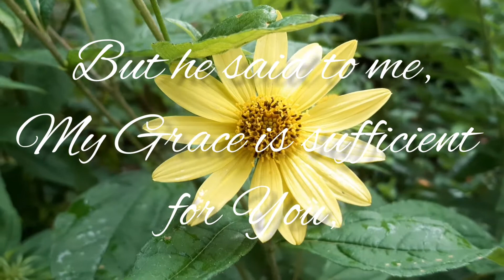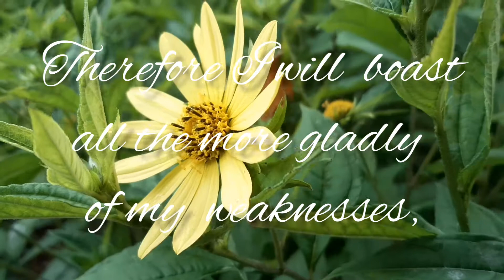📖2 CORINTHIANS 12:9/BIBLE VERSE MY DAILY DEVOTION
Video Created by:Lira Winkler
2 CORINTHIANS 12:9-BUT HE SAID TO ME, MY GRACE IS SUFFICIENT FOR YOU, FOR MY POWER  IS MADE PERFECT IN WEAKNESS.THEREFORE I WILL BOAST ALL THE MORE GLADLY ABOUT MY WEAKNESSES SO THAT CHRIST'S POWER MAY REST ON ME.
MY DAILY DEVOTION
LOCATION: GERMANY 🇩🇪